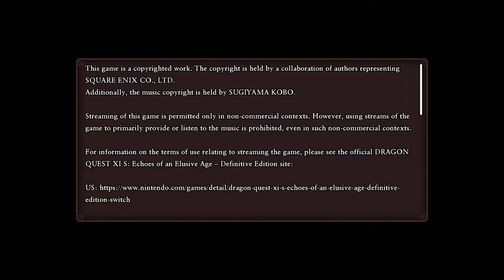First Thoughts: Dragon Quest XI S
i guess i play dragon quest demos now?